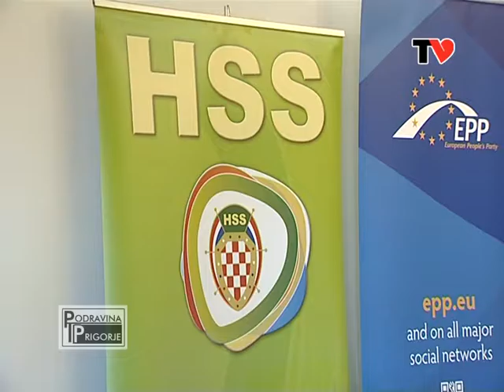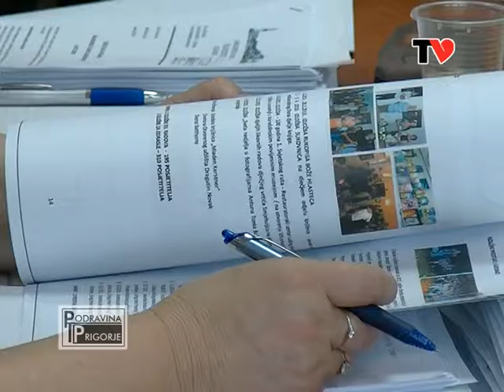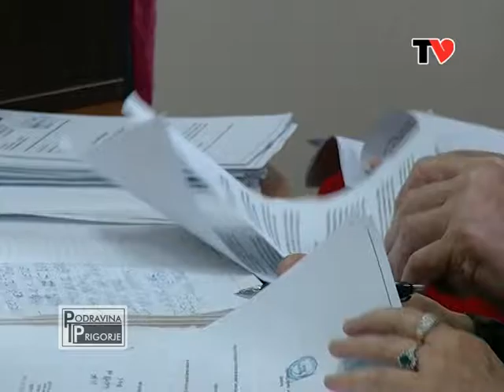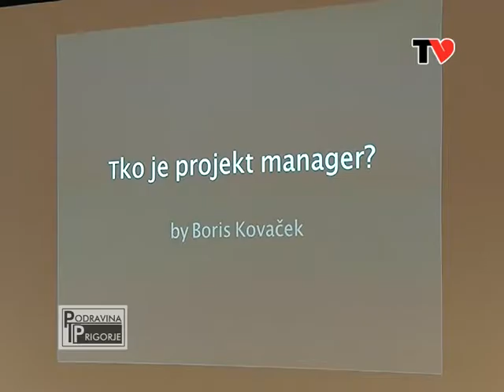Podravina i Prigorje 214 (01. prosinca 2016.)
Srce TV